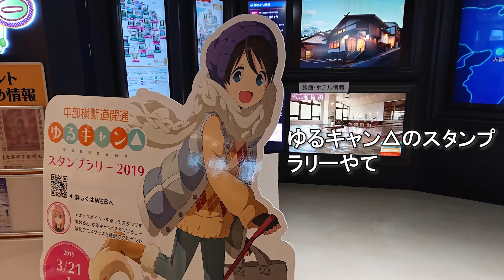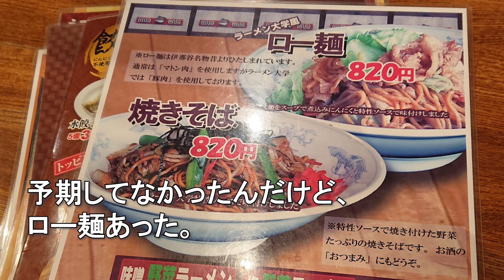志摩リンの行ったワンコ寺と謎の城 ゆるキャン△聖地巡礼【パサートR36ドライブ】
6/21（金）昼過ぎに思い立って、愛車パサートR36のハンドルを握ります。
長野県辰野へホタルを見に行くことに。辰野といえば、伊那、駒ケ根が近くでは？と思い。
調べもせず、駒ヶ根に向かうところから、アニメ ゆるキャン△のちょっとした聖地巡礼となりました。
志摩リンの行った先を訪れます。
まあ、ともかく、まずは印象的なワンコ寺。光前寺。
漫画、アニメのまんまです。

そして気になるのは、リンちゃんの回想シーンに出てくるお城。
いったいどこ？
松本城とは思えないし。。。と調べればすぐにわかります。高島城。
高島城は、諏訪湖から直ぐのところにあります。

ゆるキャン△ファンでも、そうそう気づかないかもしれない。
超マニアックな聖地。
アニメで回想シーン一瞬しか出てこないお城です。